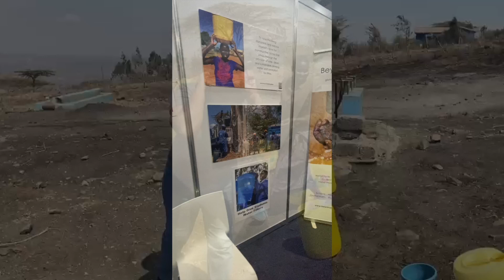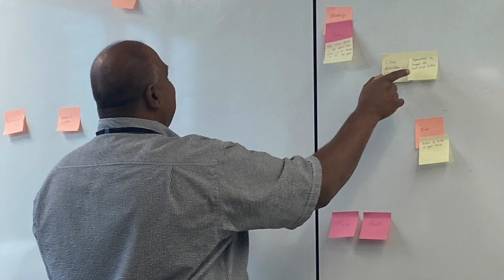Let's Celebrate 2023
2023 was crazily busy for the BeyondWater team. We built lots of school toilets, put in water tanks and guttering, provided leadership and mentoring skills to students, held health education days, raised up new leaders, enlarged our team, put in filtration systems and travelled to several countries.

Thank you to all of our supporters and donors who made 2023 a most wonderful year. Let's have even more impact in 2024.